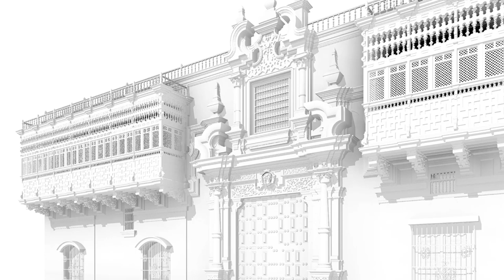Palacio Torre Tagle (1735) - DIGITALIZACIÓN BIM DE EDIFICIOS EMBLEMÁTICOS | Grid Studio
Proyecto: Palacio Torre Tagle (1735)
Director de proyecto: Arq. Alvaro Arrieta P. CAP 19800
CEO de Grid Studio: Jesús Céspedes
Coordinador BIM: Arq. Rainer Murrieta
Modelado BIM: Gina Gaytán
Postproducción: Richard Bellido
Softwares: Revit + Photoshop.

¡Explota tus capacidades de mano de los expertos! 💪💜